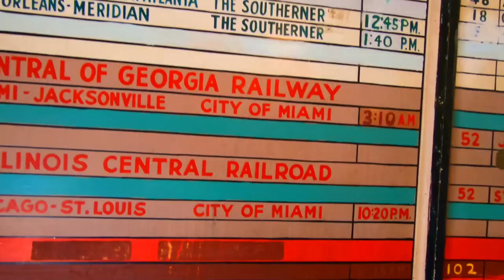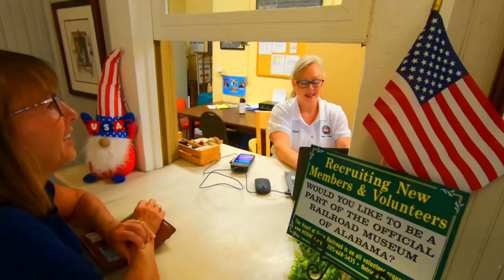Heart of Dixie Railroad - WOW!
Seriously, today I ride a train at the Heart of Dixie Railroad!

I'm calling this one Heart of Dixie Railroad - WOW!

Wasn't sure what to expect at the Heart of Dixie Railroad but it exceeded my expectations!

Just a really well run operation and the volunteers were so friendly at the Heart of Dixie Railroad.

The Heart of Dixie Railroad Museum is the official state railroad museum of Alabama. Dedicated to the preservation, restoration, and operation of historically significant railway equipment, the museum is located at 1919 Ninth Street, Calera, Alabama, on I-65 approximately 30 miles south of Birmingham.

The Heart of Dixie Railroad Club

Half a century ago a group of Birmingham area railfans organized a chapter of the National Railroad Historical Society (NRHS) called the Heart of Dixie Railroad Club. Their goal was to preserve the sights, sounds, and artifacts of railroading for future generations. Fifty years later the Heart of Dixie Railroad Museum is still carrying out that mission at its museum location in Calera, Alabama.

In November of 1962, an exciting event for railroad enthusiasts was taking place in Birmingham. The Louisville & Nashville Railroad (L&N) had restored the famed Civil War locomotive The General to operation and was touring the L&N system with the engine as a public relations tool. The General’s visit to the Magic City brought together area railfans, and the idea of forming a Birmingham chapter of the National Railroad Historical Society was born. The first meeting was held in November at the Transportation Building on 1st Avenue North with thirty members present. Over the next several months members began the work of organizing their new chapter, which would be called The Heart of Dixie Railroad Club. An application for a charter was submitted to the NRHS and officers were selected. Members quickly got to work organizing meetings and railroad-themed outings.

In addition to special events, the Club enjoyed regular monthly meetings where the members could get together to discuss chapter business and enjoy a railroad-themed presentation. Many of the early meetings were held in the Alabama Power Company’s headquarters auditorium, or in the assembly room of the Transportation Building, or at Handley Memorial Presbyterian Church, which was pastored by the father of David P. Morgan, the well-known editor of Trains Magazine. Chapter officers for the first year were Elliot Eggleston, President, Don Christie, Vice- President, and Charlie Hudson, Secretary & Treasurer.
The Original Railroad Park

The Heart of Dixie Railroad Club quickly went to work to assemble a collection of railroad equipment for preservation and display. The first item received was wooden caboose No. 5368 donated by the Seaboard Air Line Railway. The first steam locomotive was 2-8-0 No. 38, donated by the Woodward Iron Company. The Chapter had to quickly get to work securing a location to store the cars and locomotives they were to acquire. The Heart of Dixie was fortunate when the St. Louis ~ San Francisco Railway (Frisco) allowed the Club to lease for $7.50 per month an unused team track located behind the Frisco freight house at Powell Avenue and 18th Street South. You may now know this location as now "Railroad Park". The club was able to restore several pieces of equipment in order to participate in the Southern Railway steam program. Heart of Dixie equipment was pulled behind locomotives such as SOU 4501, SOU 630, N&W 1218, N&W 611 and several other mainline steam locomotives. The main source of revenue for museum restorations were from operating steam excursions throughout Alabama.